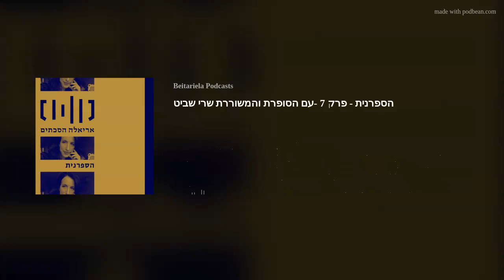הספרנית - פרק 7 - עם הסופרת והמשוררת שרי שביט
אוהבים ספרות? הפודקאסט הזה הוא בשבילכם. כאן לא תמצאו דיונים על עתיד הספרות, ריכולים על מעללי סופרים או דיווחים יחצ"ניים. עינה החדה של "הספרנית" תאתר ספרים ותיקים וחדשים מן המדף המקומי והעולמי, ותעטוף אותם בכריכה רדיופונית מעוררת תקווה. בכל פרק שלושה ספרים הקשורים בנושא אחד עולים לקדמת המיקרופון לצד אנשי רוח, מומחים מקצועיים וספרניות בלתי נשכחות

פרק 7

אם זאת אהבה אז למה היא לא טובה

היינו מצפים מסיפורי אהבה טובים שימכרו לנו האפי אנד. אבל מה לעשות שסיפורי האהבה הכי טובים אי פעם מדווחים לנו דווקא על החוויה ההפוכה? השבוע בספרנית הסופרת מעין איתן משוחחת עם שרי שביט על ספרים מעולים שעוסקים באהבה לא טובה. אורח מיוחד שעלה על סט: ספרן שהוא גם סופר ומשורר - אודי שרבני

יוצרת ומגישה- שרי שביט

מנהלת תרבות בית אריאלה - סיון שור

מנהל אולפן בית אריאלה- עודד בג'יו

עורך קול- שימי חביב